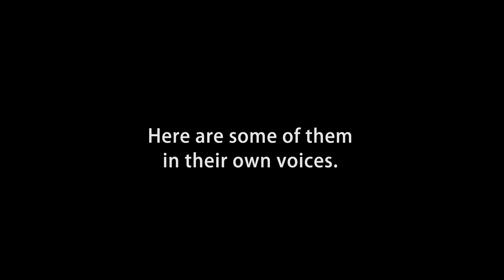National Organization for Marriage Rally Participants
On Thursday, June 19, 2014, the National Organization for Marriage organized a rally in Washington, D.C. against marriage equality.

According to a poll conducted by HRC, only three percent of marriage equality opponents would protest a Supreme Court decision overturning marriage bans nationwide.

Here are some of them in their own voices.